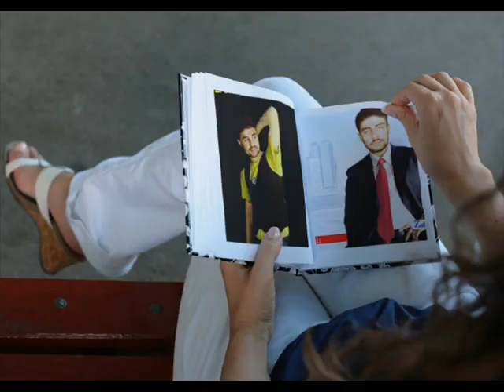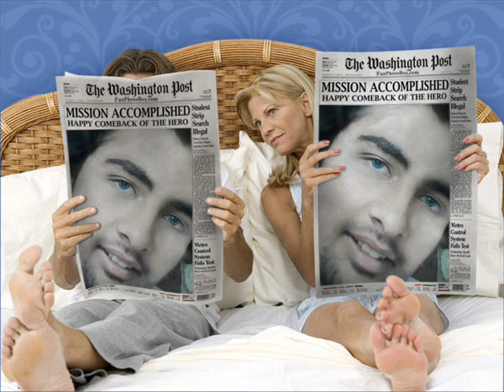bechain mera yeh dil hai